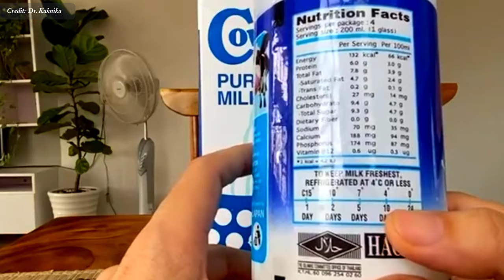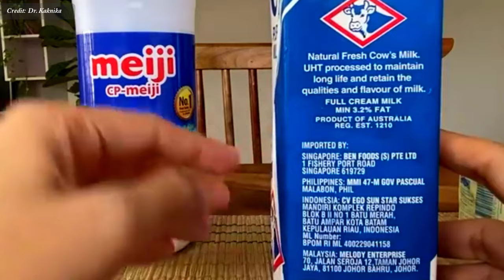ទឹកដោះគោស្រស់៖ តើកុមារអាចផឹកទឹកដោះគោស្រស់នៅអាយុប៉ុន្មាន? , Fresh Milk Dr. Kaknika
In this video we want to show you about ទឹកដោះគោស្រស់៖ តើកុមារអាចផឹកទឹកដោះគោស្រស់នៅអាយុប៉ុន្មាន , Fresh Milk Dr. Kaknika , SUCCESS REVEAL

តើកុមារអាចផឹកទឹកដោះគោស្រស់នៅអាយុប៉ុន្មាន?
បញ្ជាក់: កុមារត្រូវផឹកទឹកដោះគោស្រស់ដែលមានគំរបខៀវនេះ(whole milk)មិនអាចផឹក low fat milk បានទេព្រោះរាងកាយក្មេងត្រូវការជាតិខ្លាញ់។

✮✮✮✮✮ Enjoy!

✡ ABOUT US ✡
.: Why We create SUCCESS REVEAL channel :.
1. To inspire, Motivate, create new entrepreneur
2. Share Business knowledge, Entrepreneurship, Success
3. Free Business Education Online